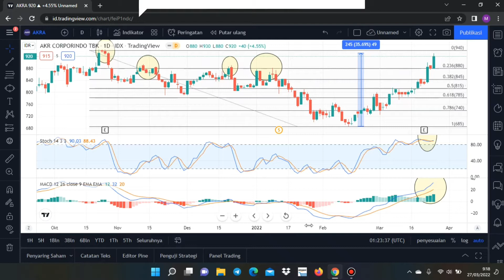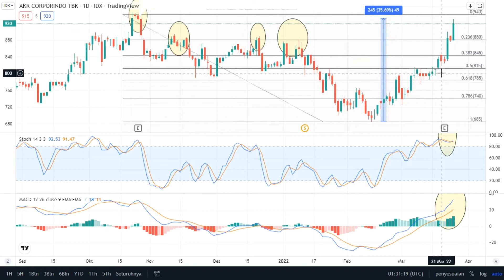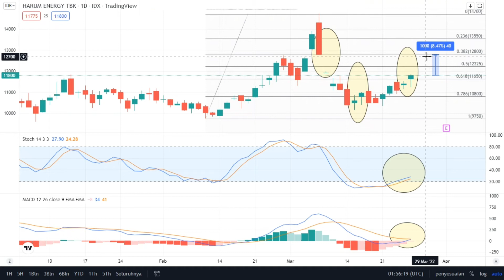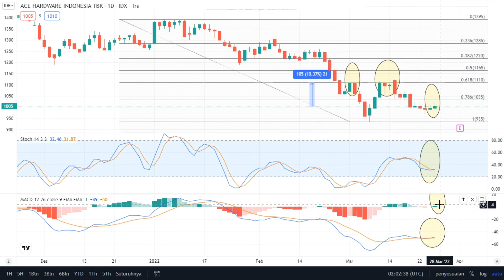SAHAM PILIHAN (SAHAM AKRA HRUM ACES)//INI ANALISA TEKNIKALNYA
membahas saham secara sederhana semoga bermanfaat